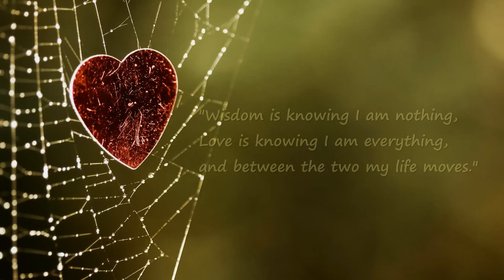Dr. Wayne Dyer - Live flowing with the Tao